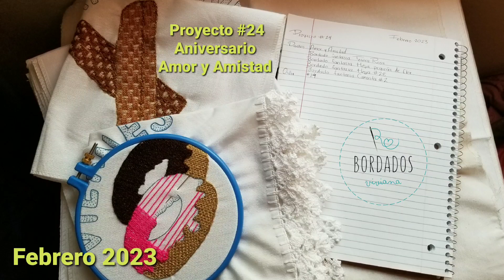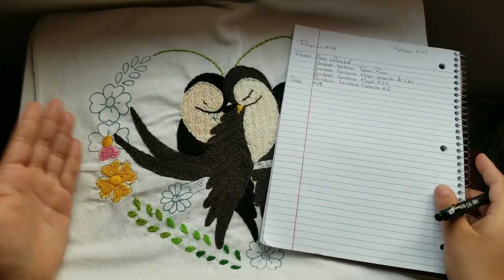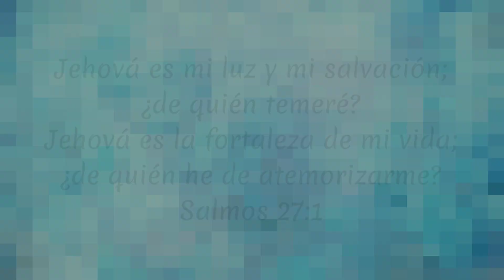Proyecto #24 Febrero 2023 Yo bordo con Viviana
HOLA COMO ESTAN EN EL VIDEO DE HOY LES DOY LAS INDICACIONES DEL PROYECTO DEL MES DE FEBRERO 2023.

252,027 SUSCRIPTORES

MUSICA UTILIZADA;